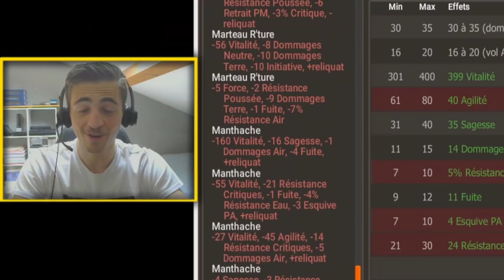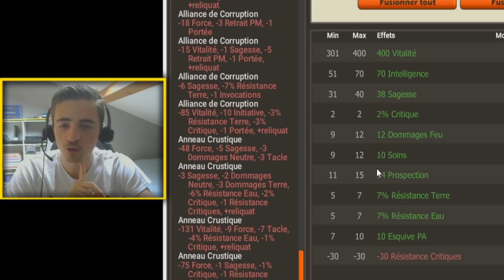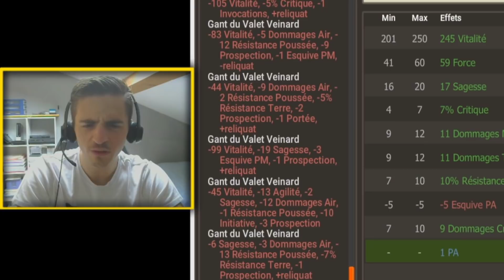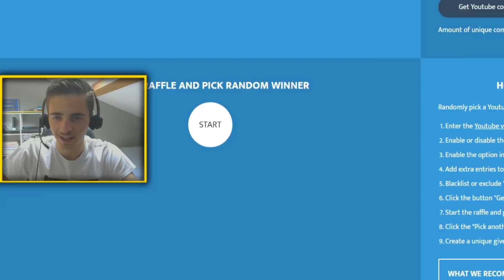EXO | 150 TENTAS : Une revanche à prendre !! - DOFUS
Il est HORS DE QUESTION d'enchaîner deux vidéos sans exo !

► LA SÉRIE :

Une superbe vague de 150 items, 100 anneaux & 50 items "à brisage" destinés pour d'éventuels brisages PA.

Bybye ! :')